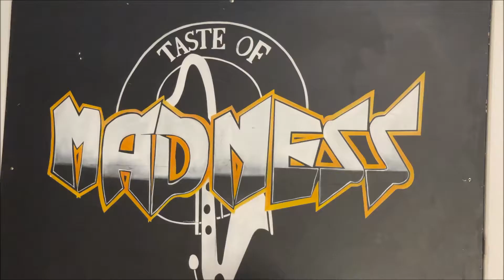Taste Of Madness